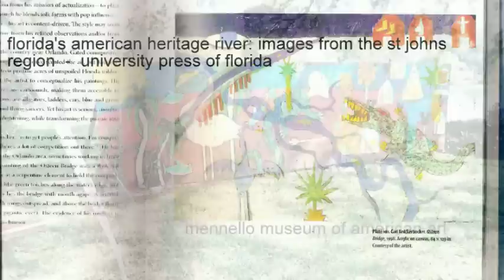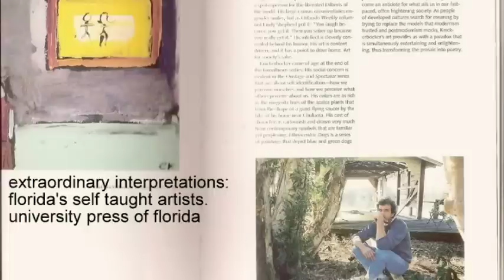suburban primitive art - a slideshow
Suburban Primitive artist Carl Knickerbocker. Oviedo, FL.  Paintings from 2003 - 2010.